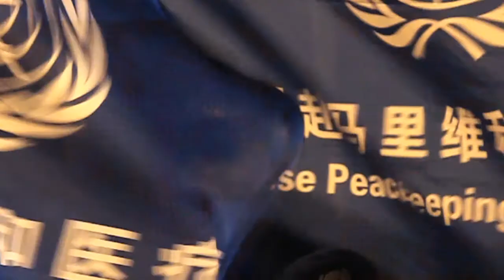Arrivée du premier contingent chinois de maintien de la paix à Bamako: Décembre 4 2013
Le premier contingent chinois de maintien de la paix composé de 135 officiers et soldats, est arrivé mercredi soir à Bamako, la capitale malienne.

Les Casques bleus chinois ont été accueilli par le secrétaire général du ministère malien de la Défense, le général Yacouba Sidibé, le commandant de la force de la MINUSMA, le général- major, Jean Bosco Kazura, et l'ambassadeur de la Chine au Mali, Cao Zhongming.

Le contingent chinois de la MINUSMA, composé essentiellement majorité de médecins et d'ingénieurs, sera déployé à  Gao, la plus grande ville du nord du Mali.